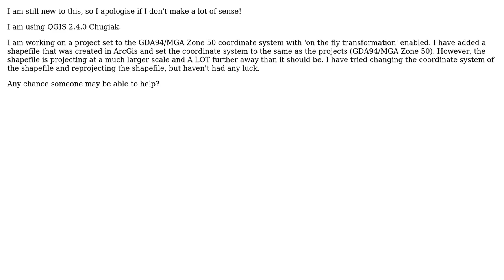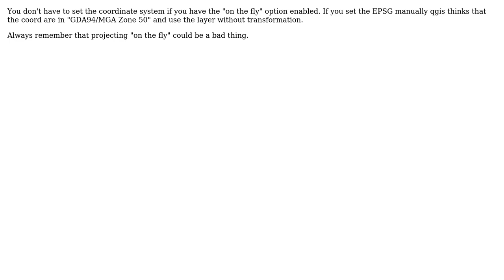GIS: Shapefile not projecting correctly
With thanks & praise to God, and with thanks to the many people who have made this project possible! | Content (except music & images) licensed under CC BY-SA | Music | Images & others | With thanks to user Sergio user PolyGeo user Jodie Quinn and the Stack Exchange Network Trademarks are property of their respective owners. You are responsible for your own actions.